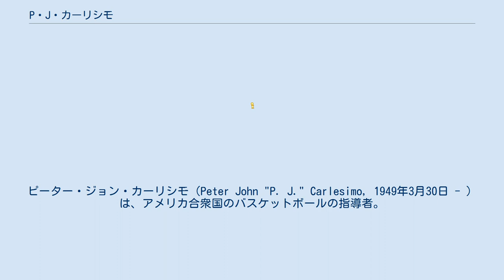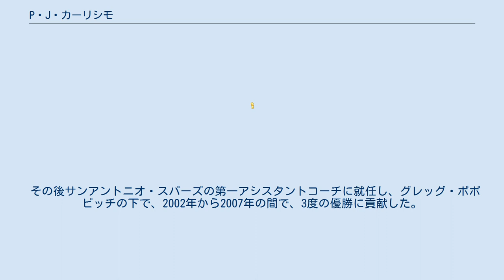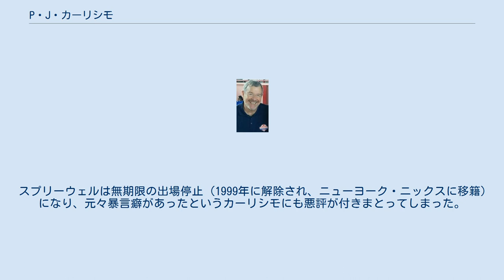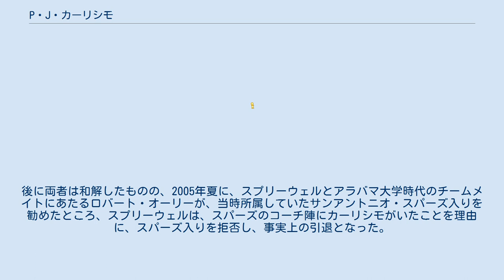P・J・カーリシモ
ポートランド・トレイルブレイザーズ関連人物
シアトル・スーパーソニックス
ブルックリン・ネッツ関連人物
ピーター・ジョン・カーリシモ（Peter John "P. J." Carlesimo, 1949年3月30日 - ）は、アメリカ合衆国のバスケットボールの指導者。
ペンシルベニア州出身。
 アメリカ男子プロバスケットボールリーグNBAのポートランド・トレイルブレイザーズ、ゴールデンステイト・ウォーリアーズ、シアトル・スーパーソニックス、オクラホマシティ・サンダーのヘッドコーチを務めた。
アシスタントコーチの経験も豊富で、1992年バルセロナオリンピックのドリームチームで、チャック・デイリーヘッドコーチのもと、マイク・シャシェフスキー、レニー・ウィルケンズらとアシスタントコーチを務め、金メダルを獲得している。
NBAではサンアントニオ・スパーズで、グレッグ・ポポヴィッチヘッドコーチのもと、2002年から2007年の間に、3度の優勝に貢献した。
 フォーダム大学を1971年に卒業の後、コーチングのキャリアをフォーダム大学のアシスタントコーチとしてスタートし、 1971年から 1975年の間務めた後、カレッジバスケットボールのヘッドコーチを数校で務め、1992年バルセロナオリンピックバスケットボール男子アメリカ合衆国代表チーム(ドリームチーム)で、チャック・デイリーヘッドコーチのもとで、マイク・シャシェフスキー、レニー・ウィルケンズらとアシスタントコーチを務め、金メダルを獲得した。
1994年にNBAのポートランド・トレイルブレイザーズでヘッドコーチとしての職を得て、3年間務め、1997年にゴールデンステート・ウォーリアーズのヘッドコーチを務めた。
 その後サンアントニオ・スパーズの第一アシスタントコーチに就任し、グレッグ・ポポビッチの下で、2002年から2007年の間で、3度の優勝に貢献した。
その後、2007年シアトル・スーパーソニックス（後にオクラホマシティ・サンダー）のヘッドコーチとして1シーズン指揮を執った。
2010年に再びアシスタントコーチに戻り、トロント・ラプターズ、ニュージャージー・ネッツ（後にブルックリン・ネッツ）、で活動している。
 ゴールデンステート・ウォリアーズのヘッドコーチに就任した1年目、チームは開幕から14試合で1勝13敗とどん底にあった。
1997年12月1日のチーム練習でラトレル・スプリーウェルに首を絞められるという事件が発生した。
スプリーウェルは無期限の出場停止 (1999年に解除され、ニューヨーク・ニックスに移籍) になり、元々暴言癖があったというカーリシモにも悪評が付きまとってしまった。
後に両者は和解したものの、2005年夏に、スプリーウェルとアラバマ大学時代のチームメイトにあたるロバート・オーリーが、当時所属していたサンアントニオ・スパーズ入りを勧めたところ、スプリーウェルは、スパーズのコーチ陣にカーリシモがいたことを理由に、スパーズ入りを拒否し、事実上の引退となった。